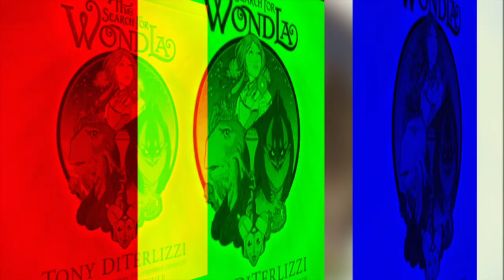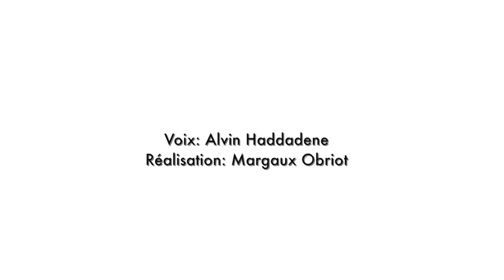[Reportage] Que devient Teri Hatcher depuis Desperate Housewives ?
Teri Hatcher, a bientôt 50 ans, que devient l'ancienne actrice de la série à succès Desperate Housewives